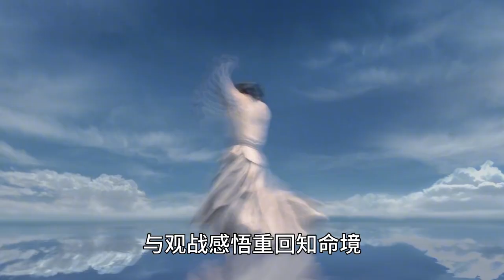将夜前40高手（七）：叶苏叶红鱼谁更强？哥哥境界高，妹妹擅死战